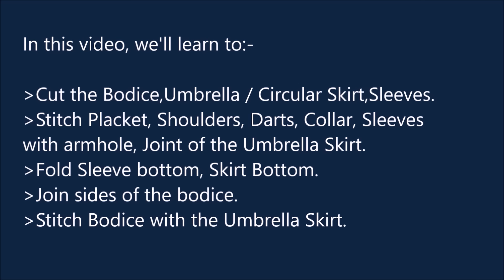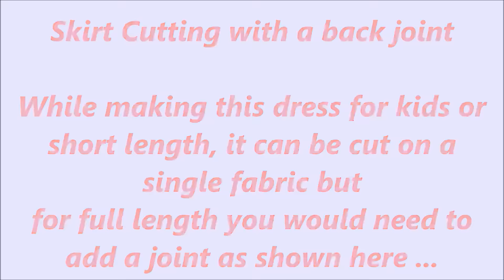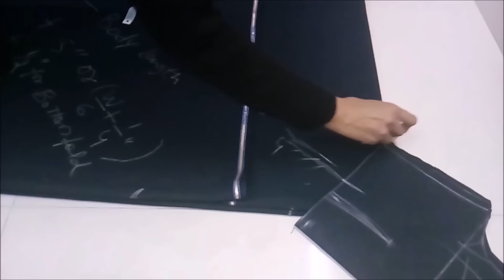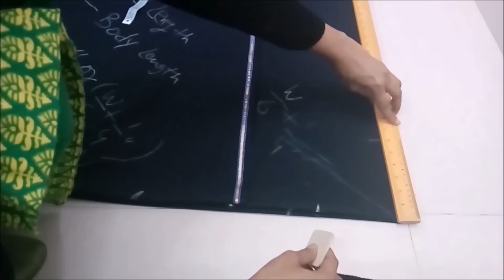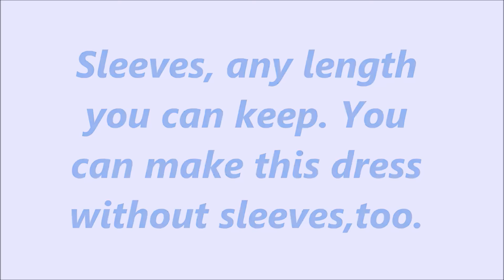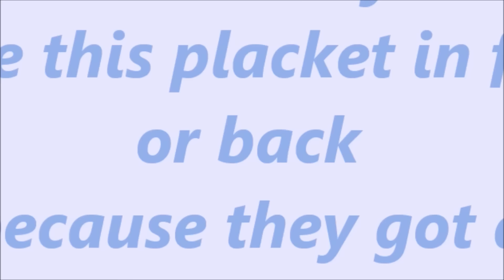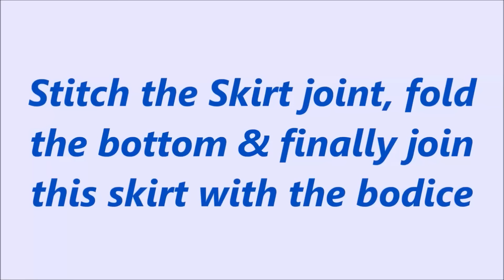Anarkali Lehnga Suit Umbrella Frock Silai Hindi cutting | Anarkali lehnga Suit Circular Pattern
Learn जोड़ वाला अनारकली लहंगा ऐसे कटेगा Umbrella Frock / Anarkali Lehnga Suit Silai - Hindi: cutting | Circular Frock Gown Maxi Pattern

📒 Sewing Machines I Use 📒

1️⃣ Usha Janome Stitch Magic Sewing Machine

2️⃣ (Video) Learn All About Usha Janome and What It Does

3️⃣ Full Shuttle Umbrella Sewing Machine

Our mission here at Stitching Mall is to share tips and tools to help you Be Your Own Designer.

Here are the ways to pursue sewing as a productive hobby and a profitable business:

⚡️BOOK: Check out the practical and useful book Earn Money Sewing

⚡️GET SEWING SUPPLIES: Have fun with sewing and never worry about stitching material

⚡️LATEST FASHION TRENDS

QUESTION — Have a question about Stitching (Sewing), Sewing Machines, Tools, Equipment, Boutique Business, or Anything Else? Post in the comments section of this video!

to watch videos in English and Watch Videos in Hindi / Urdu

Stitching Mall Video Gear and Equipment Checklist:
About:
In this video Dimple Anand from Stitching Mall shares her sewing DIYs, tips and sewing machines. These tips are great for learning sewing and maintaining sewing machines.

1. Sewing Projects for Beginners DIY
6. Long Dress / Gown DIY
8. How to Make Pockets
10. Animal Print Party Frock
13. Reglan Sleeve,Cord Neck Top
14. Simple Kurti Cutting Stitching
19. Boy Half Sleeve Shirt with Collar
20. V-Neck Mandarin Collar Pleated Dress
22. Best Out of Waste
23. Sewing for Home Decor
24. Best Home Use Sewing Machine
25. Sewing Machine Repair at Home
29. Usha Janome Stitch Magic Demo